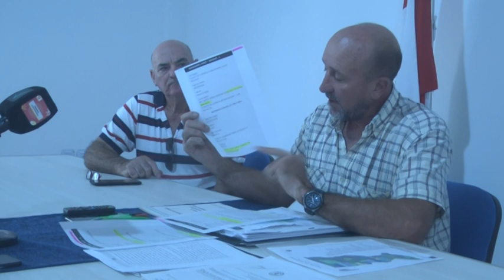DANTE BERTINAT - COMITÉ DE CUENCA - CONFERENCIA DE PRENSA REGLAMENTACIÓN LEY DE AGUAS INCISO V.